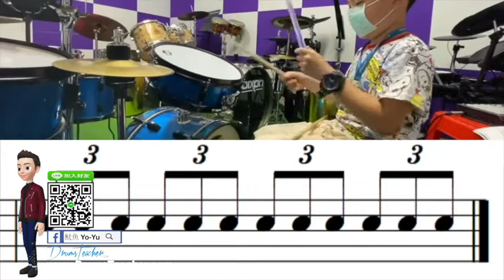【爵士鼓手魷魚kEN®】🥁🎼DrumsTeacher.com™🎶表演.課程 (2020-05🎵爵士鼓學員；幼兒班.學生班.成人班 音樂打擊樂器團體課程) Drum SparxStix